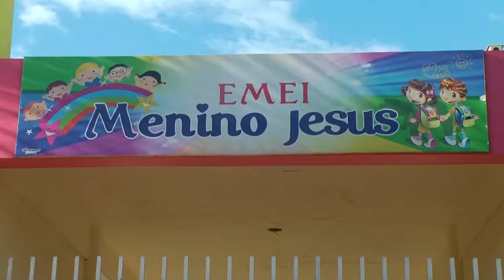Creche Menino Jesus ganha ampliação